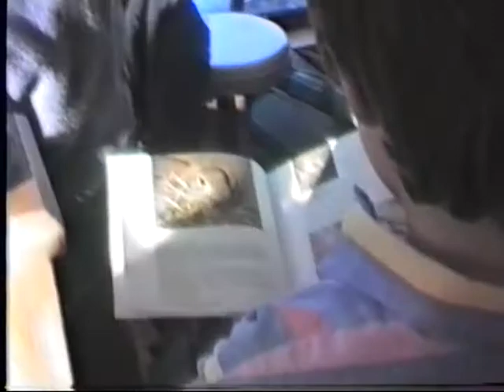Tommys Birthday Party McDonalds 1989 part 4